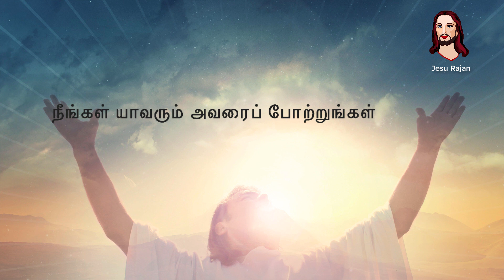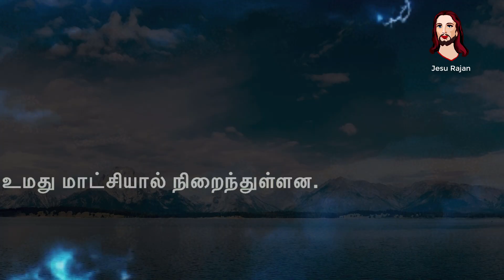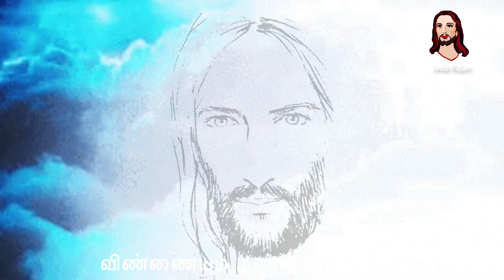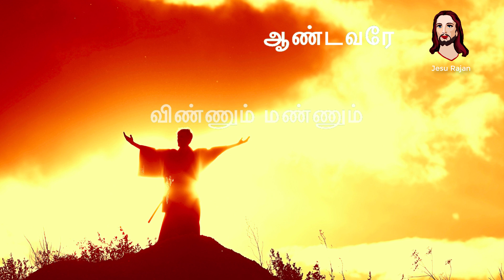பதிலுரைப் பாடல் | பாஸ்கா 6ஆம் வாரம் - புதன் | J.ஆன்றோ சுஸ்மி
பதிலுரைப் பாடல்

திபா 148: 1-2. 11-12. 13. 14 (பல்லவி: )

பல்லவி: ஆண்டவரே, விண்ணும் மண்ணும் உமது மாட்சியால் நிறைந்துள்ளன.

விண்ணுலகில் உள்ளவையே, ஆண்டவரைப் போற்றுங்கள்; உன்னதங்களில் அவரைப் போற்றுங்கள். அவருடைய தூதர்களே, நீங்கள் யாவரும் அவரைப் போற்றுங்கள்; அவருடைய படைகளே, நீங்கள் யாவரும் அவரைப் போற்றுங்கள். - பல்லவி

உலகின் அரசர்களே, எல்லா மக்களினங்களே, தலைவர்களே, உலகின் ஆட்சியாளர்களே, இளைஞரே, கன்னியரே, முதியோரே மற்றும் சிறியோரே, நீங்கள் எல்லாரும் ஆண்டவரைப் போற்றுங்கள். - பல்லவி

அவர்கள் ஆண்டவரின் பெயரைப் போற்றுவார்களாக; அவரது பெயர் மட்டுமே உயர்ந்தது; அவரது மாட்சி விண்ணையும் மண்ணையும் கடந்தது. - பல்லவி

அவர் தம் மக்களின் ஆற்றலை உயர்வுறச் செய்தார்; அவருடைய அனைத்து அடியாரும் அவருக்கு நெருங்கிய அன்பார்ந்த மக்களாகிய இஸ்ரயேல் மக்களும் அவரைப் போற்றுவார்கள். - பல்லவி